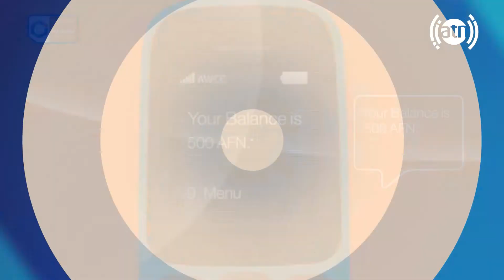Bebino Bebar Game Show - Season 5 - EP 50 / مسابقۀ تلفونی ببین و ببر- فصل پنجم - قسمت ۵۰